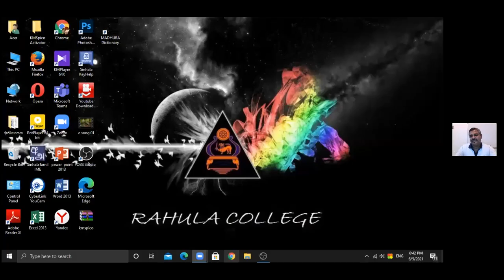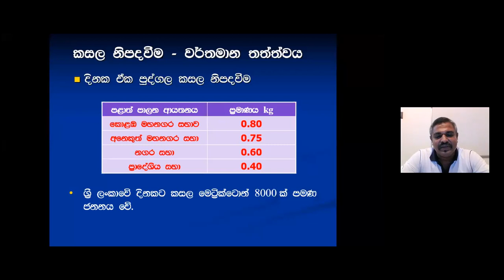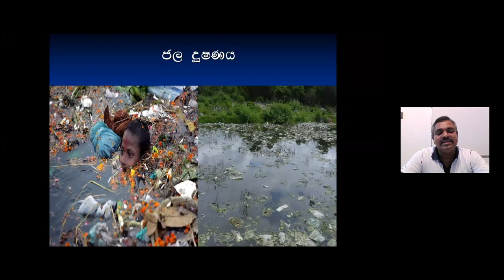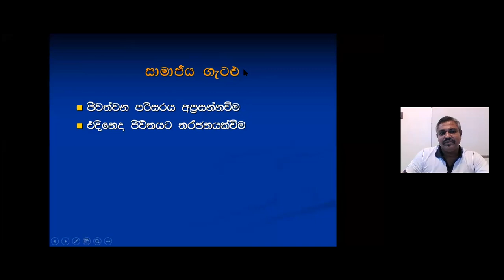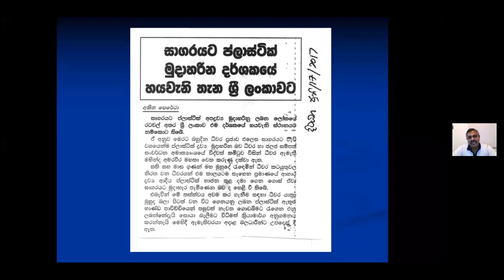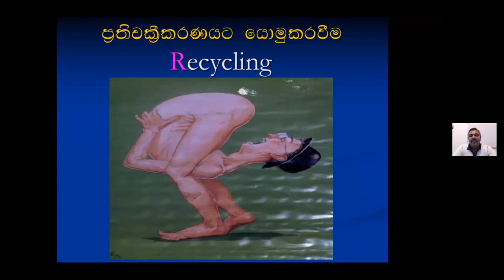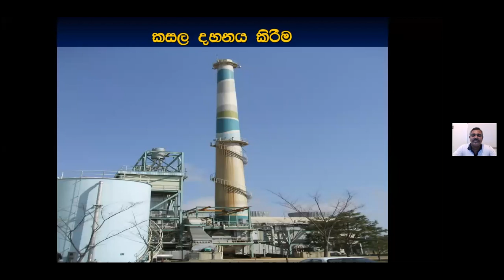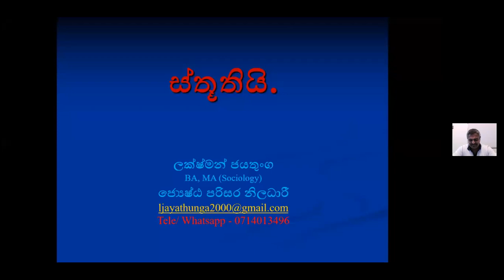ගෘහස්ථ අපද්‍රව්‍ය කළමනාකරණය - Domestic Waste Management - Voice for Unborns - EarthMates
- සොබාදහම අපෙන් ඉල්ලා සිටින්නේ එය නූපන් දරුවන් සඳහා සංරක්ෂණය කරන ලෙසයි-
 "ගෘහස්ථ අපද්‍රව්‍ය කළමනාකරණය" යන තේමාව යටතේ සිංහල භාෂාවෙන් දැනට මාතර, මධ්‍යම පරිසර අධිකාරියේ ජ්‍යෙෂ්ඨ පරිසර නිලධාරියෙක් ලෙස සේවය කරන ලක්ෂ්මන් ජයතුංග මහතා විසින් පැවැත්වේ.